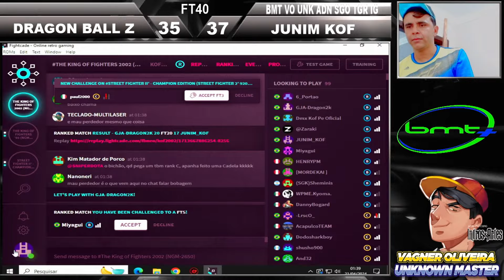NÃO EXISTE NINGUEM BOM DE ROLETA, ROLETA É SORTE, ASSISTA ATE O FIM E VAI SABE, KOF 2002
🔻 Play List todos os combos 🔻